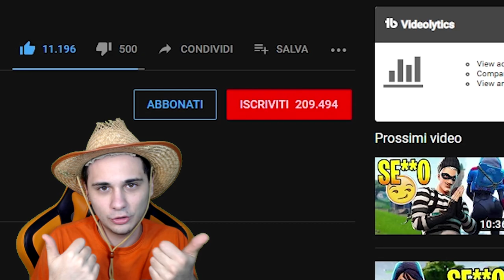NON FATE I FAVORI alle RAGAZZE o finirete ridotti così...😰 SERIE SE**O su Fortnite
La ragazza che mi piaceva mi rendeva uno schiavo, facendomi fare tanti favori, regali e aiuti. In questo video gameplay di Fortnite vi racconto!

⏩Tastiera economica🔗
Microfono che uso ora🔗
Microfono Economico🔗
Monopoly Fortnite🔗